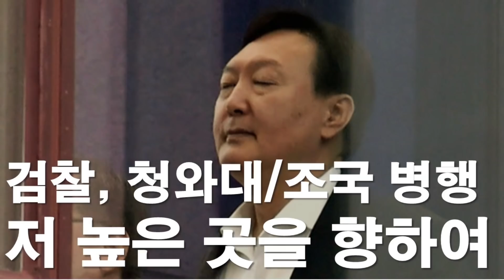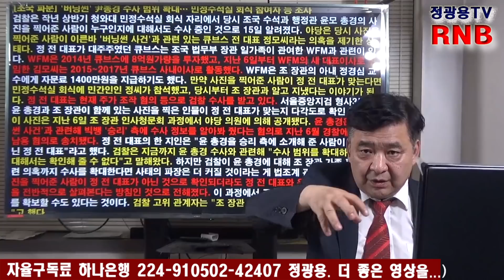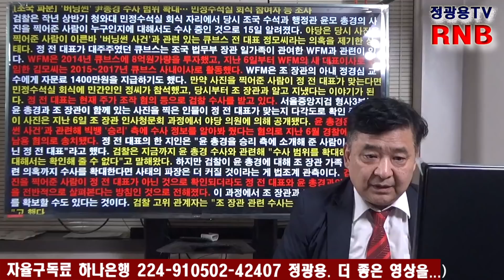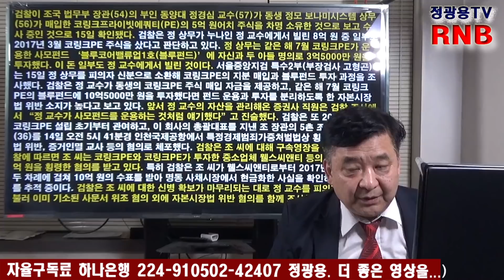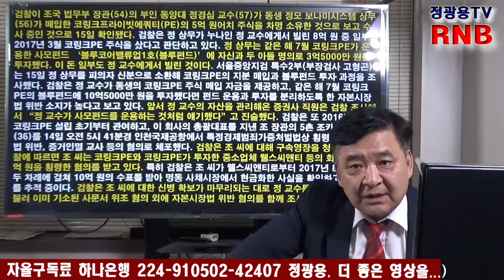검찰, 조국+청와대 수사 병행, 저 높은 곳을 향하여 [RNB, 레지스탕스TV, 정광용TV]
★구독에 진심으로 감사드립니다. ★ 고맙습니다.★